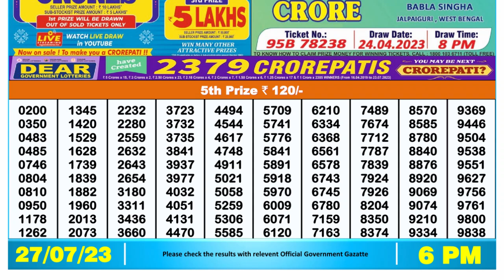🔴 Lottery Sambad Live 06:00pm 27/07/2023 Day Nagaland State Dear Lottery Result Pdf Download